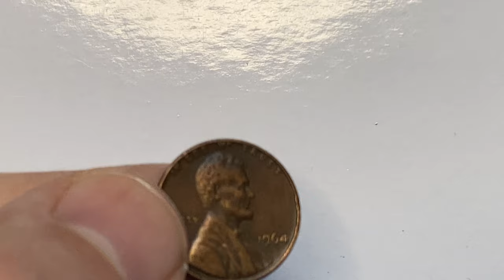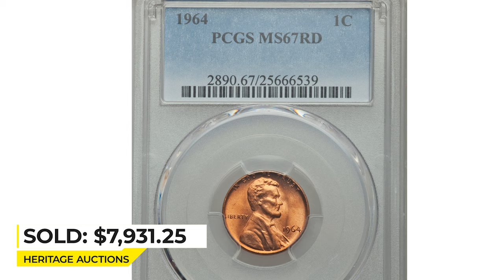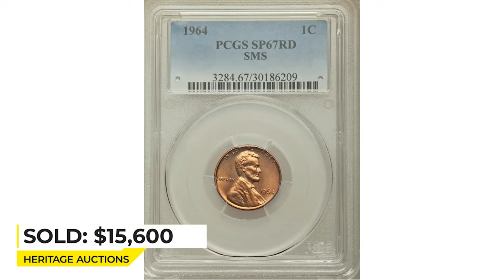DO NOT SPEND This 1964 Penny Coin!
In this video, I'm sharing with you a rare find – a 1964 penny that is worth a lot of money!